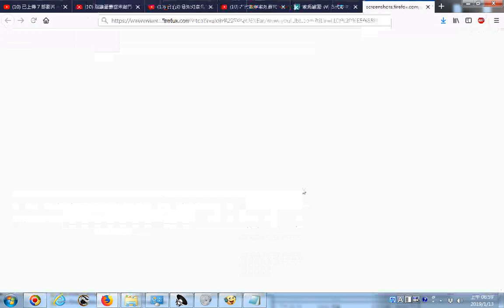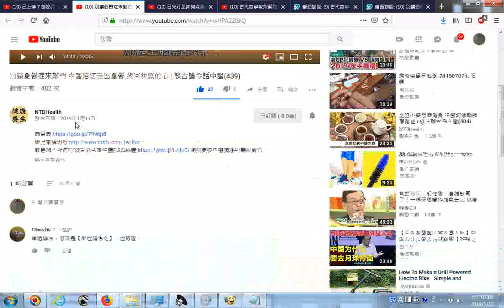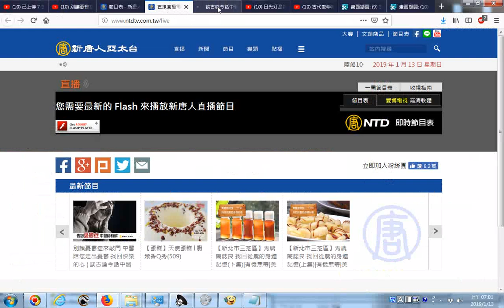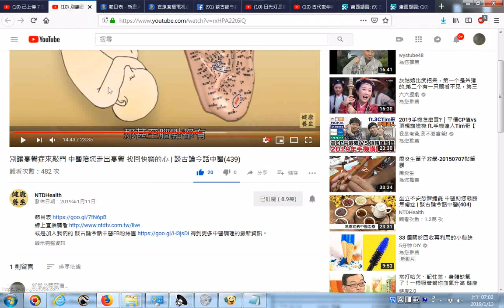__20190113網路影片擷圖的操作實況錄影--以youtube影片為例--別讓憂鬱症來敲門 中醫陪您走出憂鬱 找回快樂的心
筆者目錄: 有求孔孟聖道三寶心法就不枉費今生來世間。世間財世間用--生不帶來，死不帶去，或是給以後不相識的人用，但是得三寶心法卻能帶著走，在世能逢凶化吉、躲劫避難、改變命運，壽終能超生了死，離苦得樂，智者切莫入寶山而空手回。